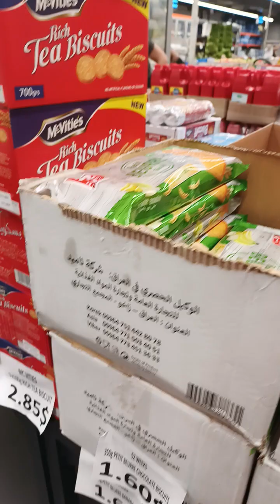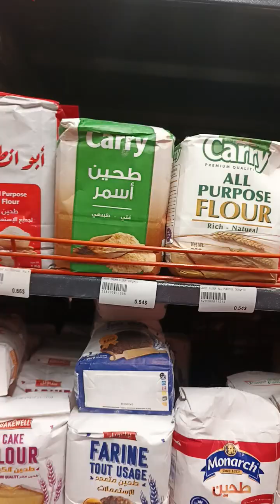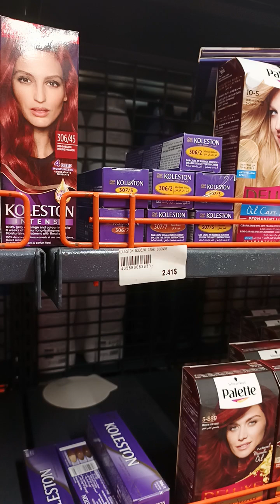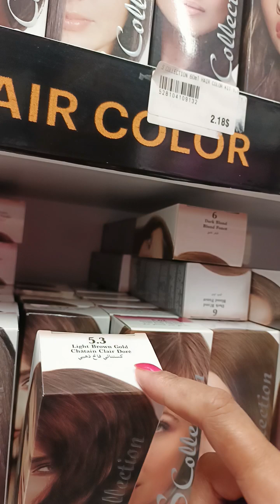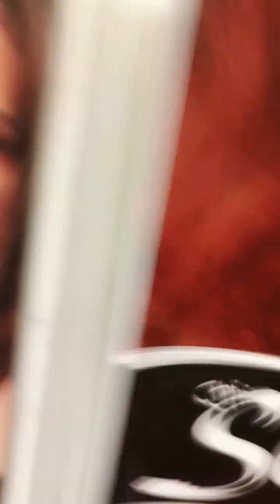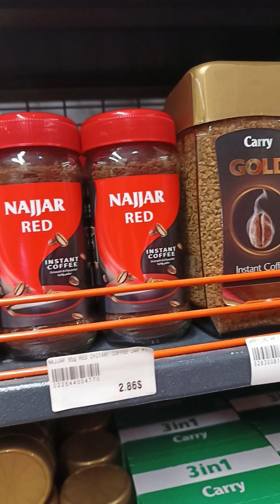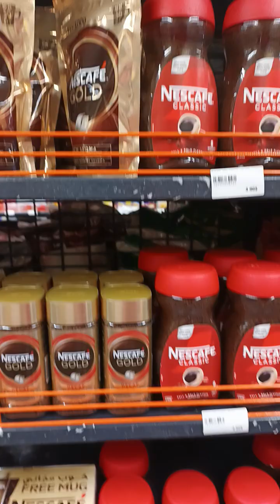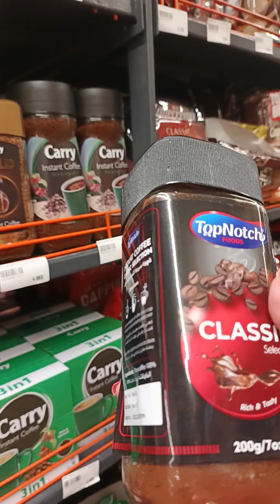Going Supermarket buy something#marivelmvlog